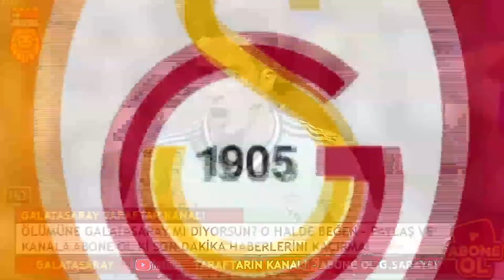Galatasaray'a 130 Milyon Değerinde Karar! ve Piyango Müjdesi 🔥